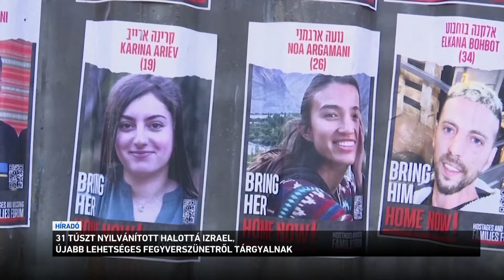31 túszt nyilvánított halottá Izrael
31 túszt nyilvánított halottá az izraeli hadsereg az elmúlt napokban, a döntésről már a családtagokat is értesítették. A Hamász még mintegy 130 embert tarthat fogva a Gázai övezetben. Szabadon engedésükről újabb tárgyalások kezdődtek, miután Izrael és az Egyesült Államok fegyverszüneti javaslatot dolgozott ki. A Hamász válaszában háromlépcsős ajánlatot tett, aminek része az izraeli csapatok kivonása a Gázai övezetből.